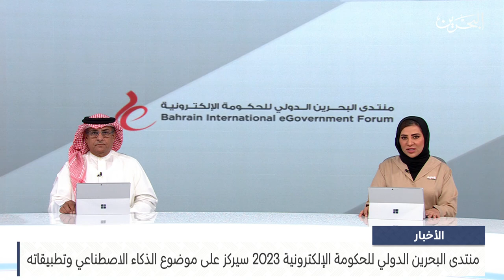الأخبار : منتدى البحرين الدولي للحكومة الإلكترونية 2023 سيركز على موضوع الذكاء الاصطناعي وتطبيقاته